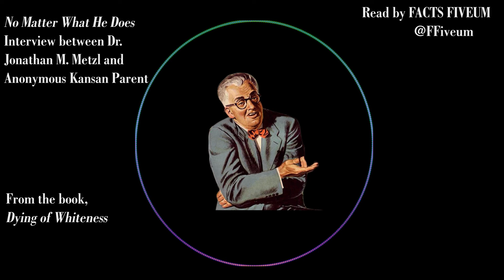Dying of Whiteness: Depressing Interview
Pls gib monies. Or don't, I'm not your boss.

From the, honestly heartbreaking book, "Dying of Whiteness," this interview says... quite a lot in only a few words.